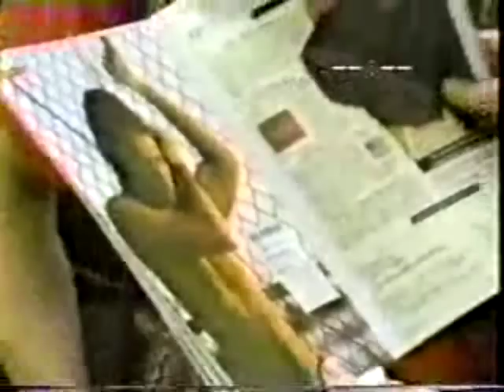Gregg Rainwater on Regis & Kathy Lee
Gregg showing Regis some horse tricks, and showing us some nice butt shots!

Thanks Shannon for letting me drool over the 2nd hottest rear on the set!